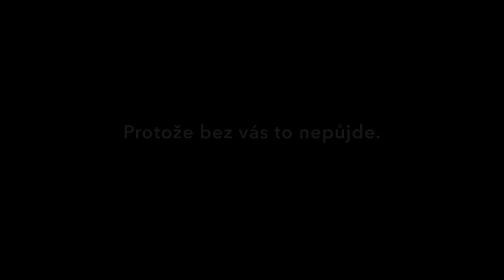Hithit.cz -Perfect Days